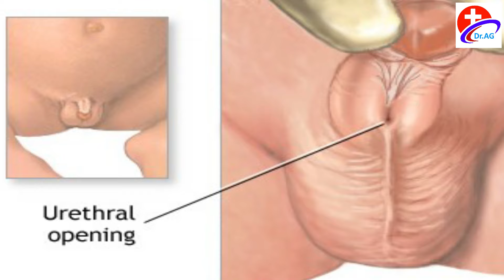Circumcision क्या होता है? Benefits & side effects? कब कराना च‍ाहिए और कब नहीं? by Dr Animesh MS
for more details.
In this video, i have tried to explain about the surgery - Circumcision, when to do the surgery and when not to do?